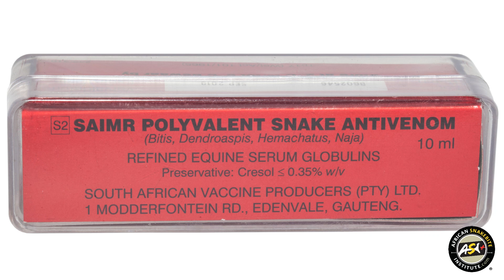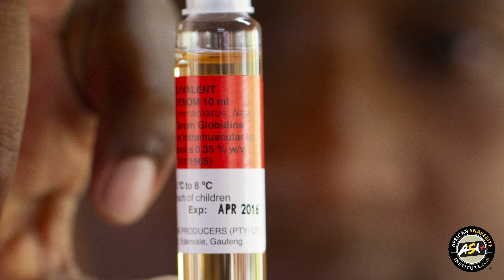Bites by Mozambique Spitting Cobras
The Mozambique Spitting Cobra (Naja mossambica) has a nasty habit of accidentally ending up in people's houses and often in rural areas ends up biting people while they sleep. The bites appear to be a feeding response and these snakes are mistaking warm exposed skin for a meal.
The cytotoxic venom causes severe tissue damage that must be treated rapidly. Surgeries and skin graphs a few weeks later are common.
These snakes will also spit or spray the venom over two meters in distance, aiming for the eyes of an attacker.